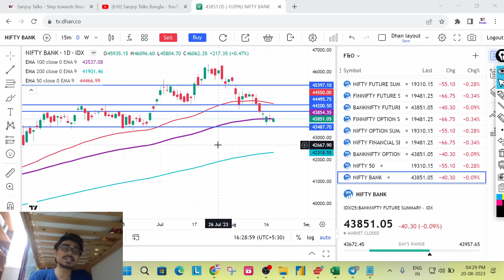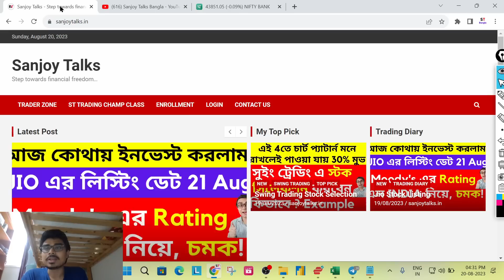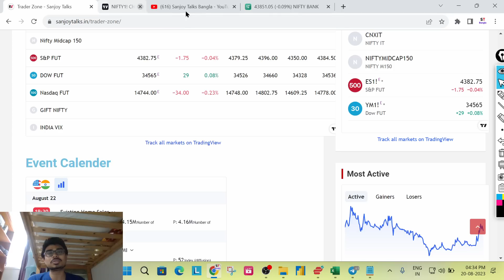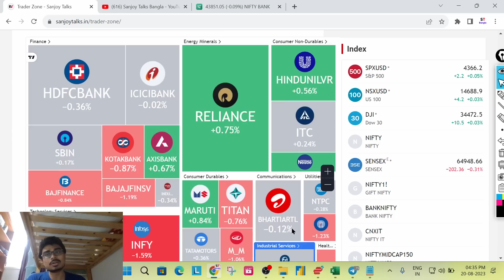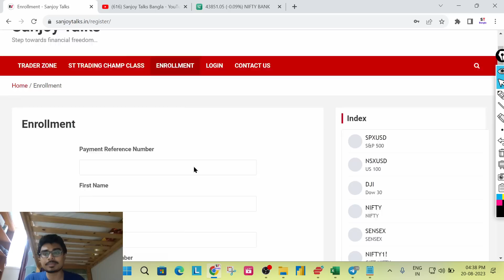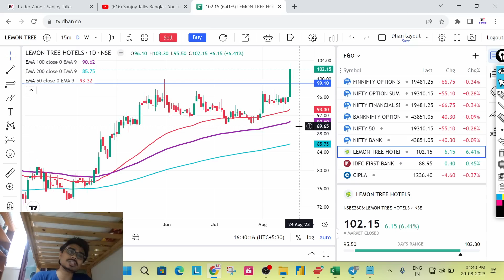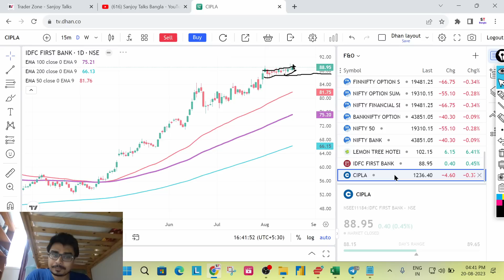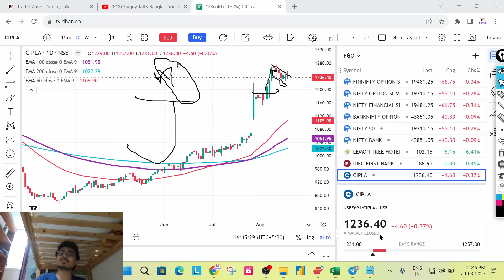4 টি স্টকে আগামী সপ্তাহে ব্রেকআউট এর সুযোগ ? ট্রেডারদের জন্য আমার নিউ ওয়েবসাইট | Option Trading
ST Trading Champ Batch
- 12 to 15 number of LIVE Market class in a Month covering F&O, Swing Trade and Investment learning.
for details onboarding process.

Stock Market
Share Market Investment
Intraday Trading
Swing Trading
Option trading